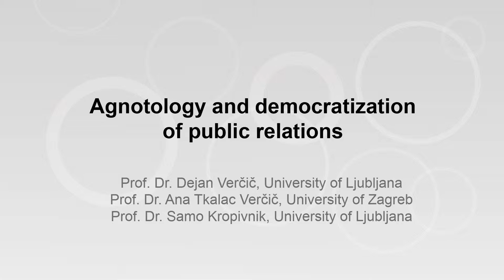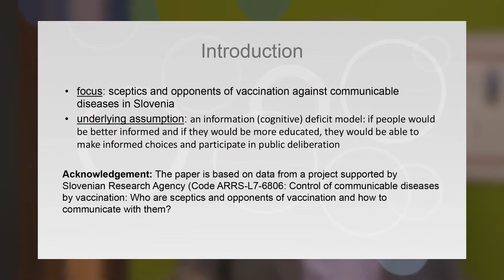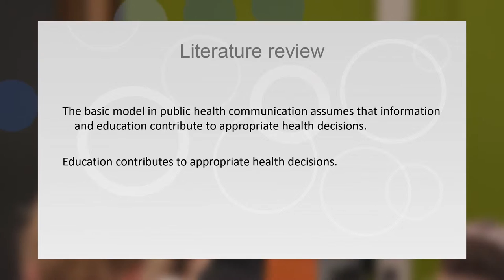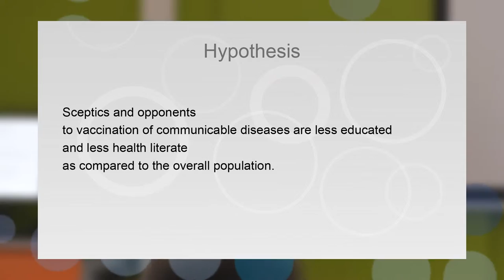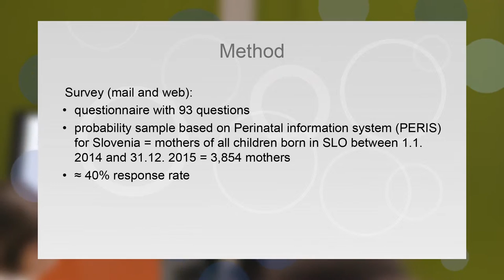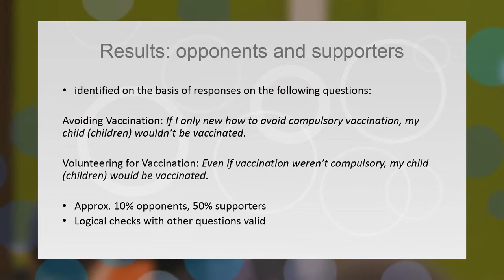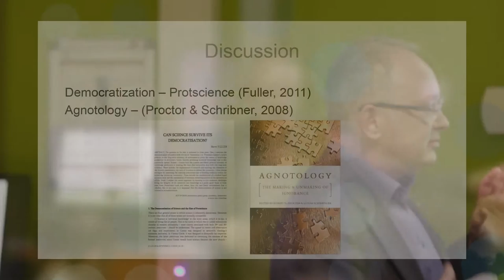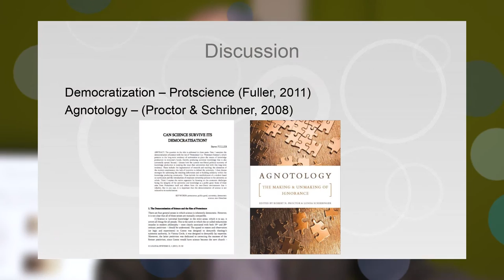DEJAN VERCIC - Agnotology and Democratization of Public Relations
Science communication is the purposeful use of communication to inform and educate non- experts on science-related topics, to enable them to participate in public deliberation and make informed choices. In that sense, health communication is a part of science communication. In a study on control of communicable diseases by vaccination, on sceptics and opponents of vaccination and how to communicate with them, we were unable to support the classical information (cognitive) deficit model; if anything, sceptics and opponents of vaccination are more and not less educated than the rest of the population. We present this counterintuitive finding in the terms of protscience (democratization of science and its disassociation from state-sanctioned authority similar to democratization of religion in Protestant Reformation of 16th and 17th century Europe) and agnotology (artificial production of ignorance, often with the help of professional communicators). In this context we identified protscientific and agnotologic elements in democratization of public relations as an artful use by non-public-relations-experts to communicate non-expert medical opinions.
Paper by:
Dejan Vercic1, Ana Tkalac Vercic2, Samo Kropivnik1
1University of Ljubljana, Slovenia; 2University of Zagreb, Croatia